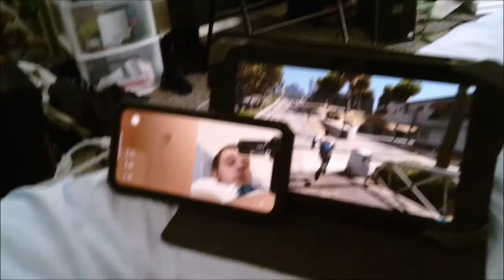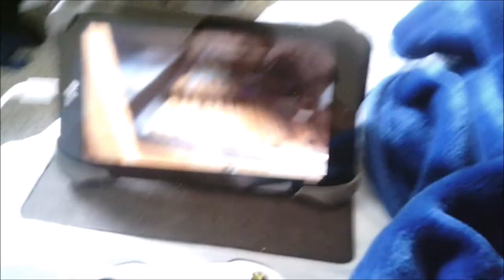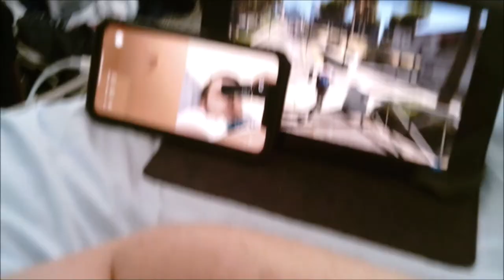(Day 152) I Changed My Name!!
vlogging with jake